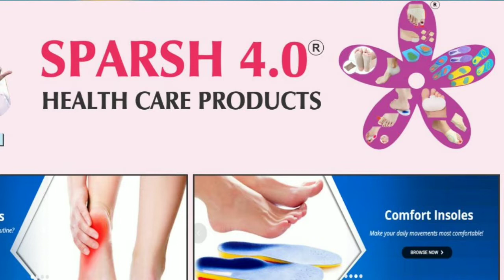LIVE BADMINTON DOUBLES PALASO DAY 2 FROM LAKESHORE GREENS PALAVA BY PALAVA TV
LIVE FROM PALAVA BY PALAVA TV

PALAVA TV is first internet TV channel dedicated to PALAVA and it's nearby areas. Thanks to all the great PALAVIANS that we are planning to showcase some really interesting events in future.

This LIVE video stream is just for information and entertainment purpose. We have created this common platform for all PALAVIANS to enjoy most of the events and interesting things in and around PALAVA.

If you have suggestions for us then we are listening. If we feel the ideas, pics and videos received are interesting then we may put that on this channel.

Let us know what kind of videos or LIVE stream you would like to see. We will be doing more such LIVE streams of upcoming events in future.

If you like the video, let us know by giving a LIKE above and SHARE it with others so that they can get this EVENT journey too from the comfort of their homes (INTERNET TV), Office (LAPTOP) or while traveling (ON PHONES).

A quick preview of all the Ganpati Bappa Darshan from all parts of PALAVA including CASA BELLA, CASA BELLA GOLD, CASA RIO, LAKESHORE in s quick 5 minutes.